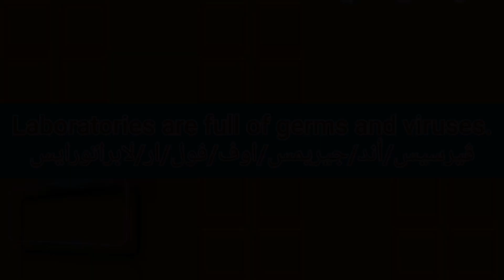ما معنى كلمة virus 🦠